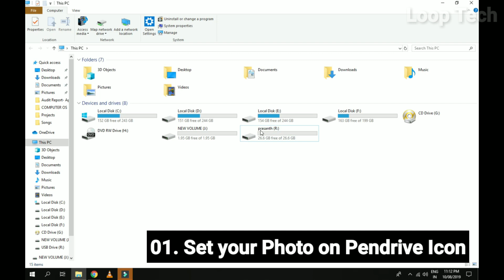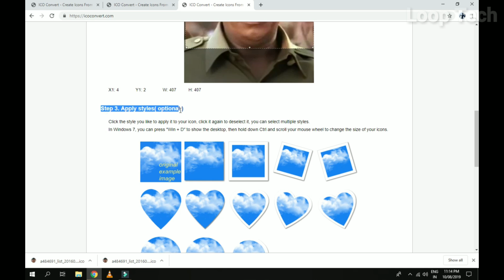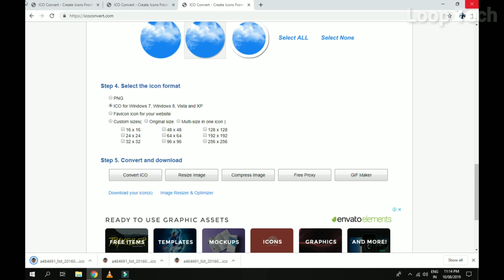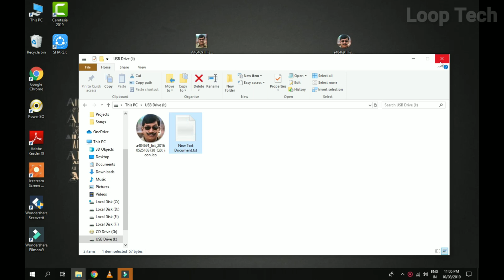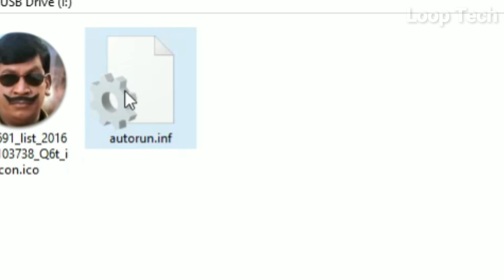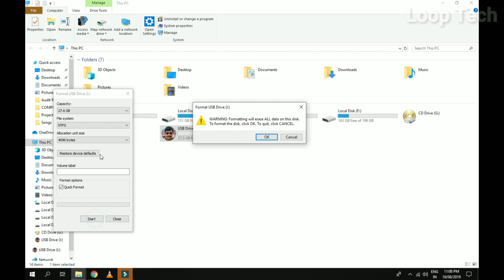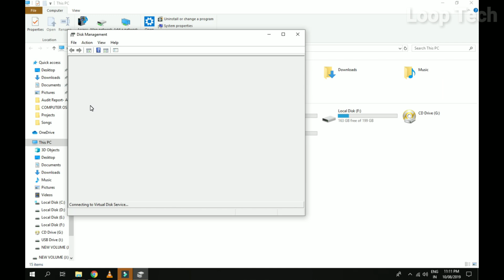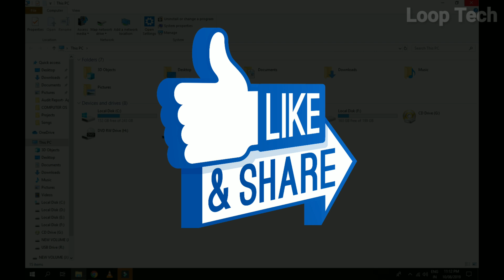3 சூப்பர் Pendrive Tricks | 3 Useful Pendrive Tricks ( தமிழில் ) | Loop Tech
3 சூப்பர் Pendrive Tricks | 3 Useful Pendrive Tricks ( தமிழில் )

01. Set Custom Icon for Pendrive

02. Split One Pendrive to Two Partition

Extension

[autorun]
icon=/

03. Change Pendrive Alphabet